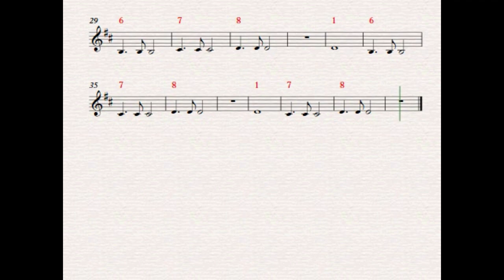AFINAÇÃO TONAL APNP 05. CLARINETE. Profº David Machado Neto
PROGRAMA DE EDUCAÇÃO MUSICAL DA REDE DE ENSINO DE PALHOÇA. Material APNP da turma de CLARINETE INICIANTE da Escola de Educação Básica Municipal Reinaldo Weingartner elaborado pelo profº David Machado Neto referente a quinta quinzena de 29/06 à 10/07 de 2020.